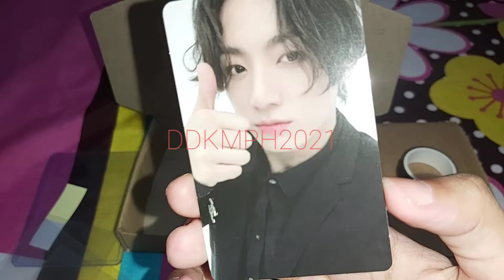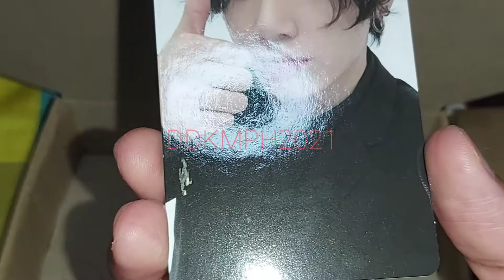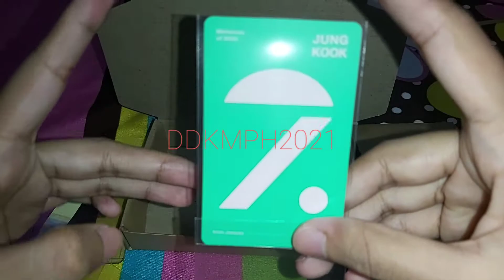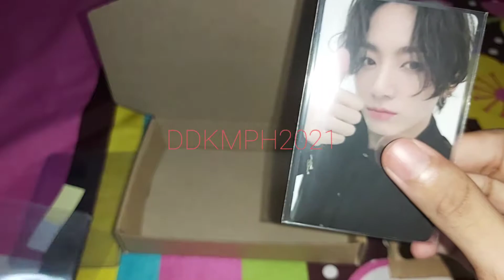MEMO2020 JK (PACKING VIDEO)